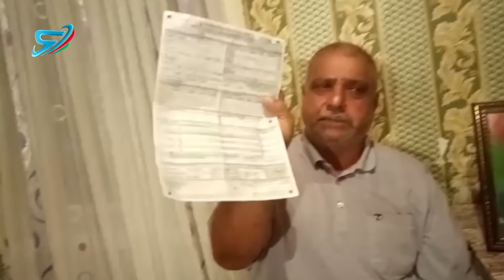Əsgər atası: "Oğlumu sağ-salamat hərbi xidmətə göndərmişdim..."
Səyan rayon sakini Bəxtiyar Ağayev  oğlu Mirmahmud Ağayevin hərbi xidmət zamanı vəfatıyla bağlı cinayət işinin aparılmamasıyla bağlı ReaksiyaTV-yə müraciət edib. Müraciəti olduğu kimi təqdim edir, qarşı tərəfin də mövqeyini işıqlandırmağa hazır olduğumuzu bildiririk.